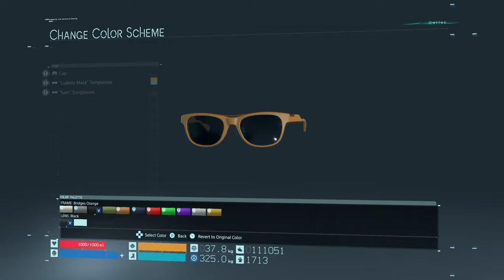Let's Play Death Stranding: Director's Cut - Part 20 - Time for Clean Up!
In today's episode, I spend a couple hours just cleaning up al the deliveries that need to be made before we settle in for the push west.